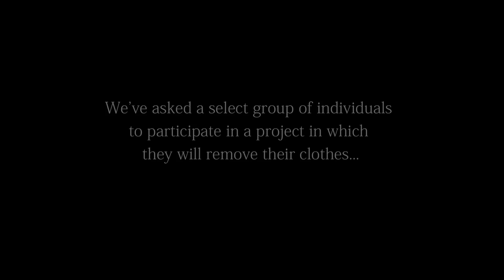Lizzo: The Truth About Self-Acceptance.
In this What’s Underneath episode, the rapper Lizzo bravely showcases that self-acceptance is about admitting that you (like everybody else) are a continual work in progress. With beautiful honesty, Lizzo openly talks through her struggles with being a bigger girl and coming to terms with her natural hair.

Lizzo's video was edited by Andrea Cruz